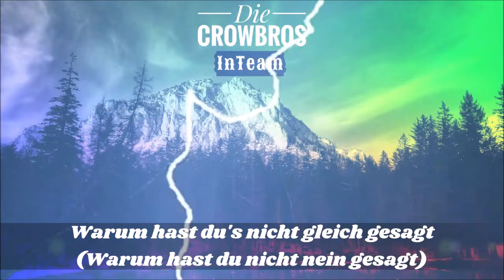Die CrowBros - Warum hast du's nicht gleich gesagt / Warum hast du nicht nein gesagt (PARODIE)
02. Warum hast du's nicht gleich gesagt?
(Maite Kelly & Roland Kaiser - Warum hast Du nicht nein gesagt - )

Intro: E

E
Du solltest nicht alleine im Scheißhaus stehn
C#m
Du solltest nicht alleine kackn gehn
A
Du solltest nicht, ich sollte nicht
B
Wir wünschten, dass wir beide am abseiln sind

Du solltest nicht so heimlich einen aufdrehn
Und mir dabei den scheiß in die augen wehn
Wir beide sollten und sollten das nicht so woll'n

       E
Warum hast dus nicht gleich gesagt?
    C#m
Es lag allein an dir
      A
nimm meinen Schlauch und fass ihn an
   B
ja so steht er mir.
Ich will in deinen Schacht.
komm her lutsch an meinem Schaft
dann wär das auch gemacht.

Ich sollte nicht die Wände mit Kack beschmiern
weil wir sonst beide die Lust verliern
Ich sollte nicht, du solltest nicht
Und doch bumsen wir beide heimlich hier

A    Am
Mein Dödel der fickt alles
E   C#m    A
Deine Muschi richt so richtig nach Fisch
    B
Halt ihn fest und ficke mich nochmal

komm her und lutsch an meinem Schaft